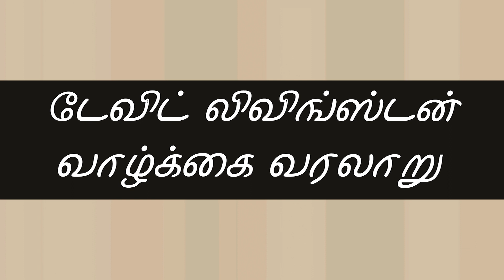டேவிட் லிவிங்ஸ்டன் (1813-1873) Inspiring Christian Missionary Story - Tamil Christian Bible Study -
David Livingston was a Scottish Physician and pioneer christian missionary was born in 19 Mar 1813 in Scotland. He is most popular British heroes of the late 19th-century Victorian era.

Title: Life and History of David Livingston
Speaker : Pr. Sandilyan
Recorded at : LAYMEN MINISTRIES INDIA STUDIO
Released by : LMN TV INDIA